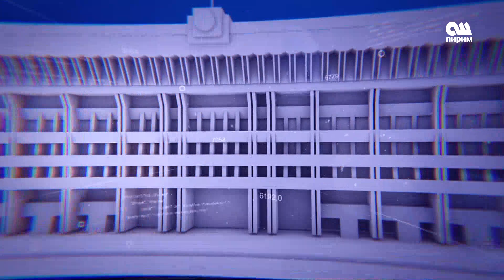"Сулайман-Тоодогу" нааразылык 21.07.17 ОшПирим